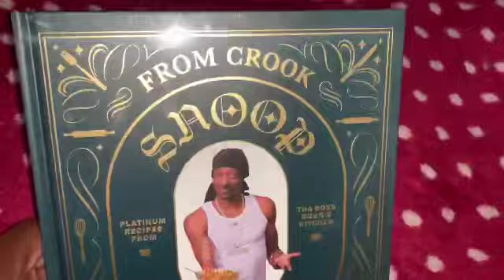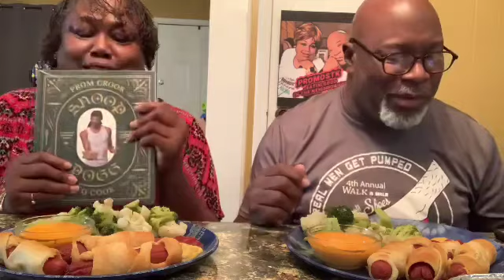SNOOP DOGGY DOGGS IN A BLANKET CHALLENGE CREATED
If you would like to send us LOVE MAIL please send to:
PROMOSTK